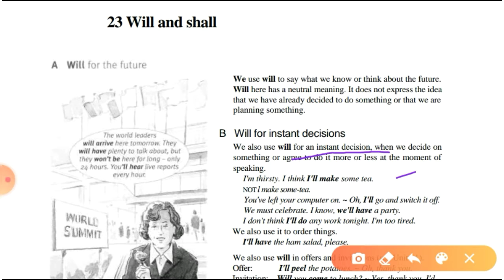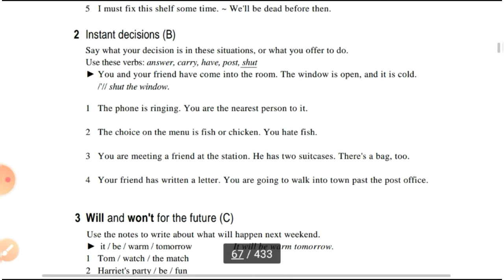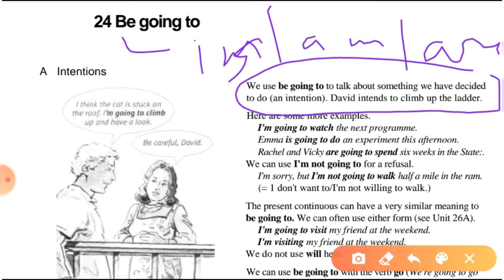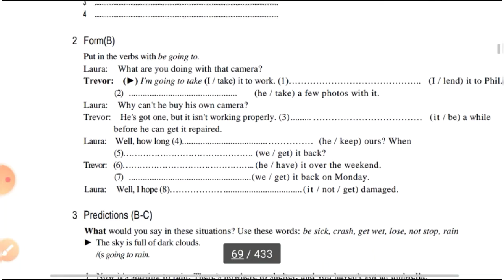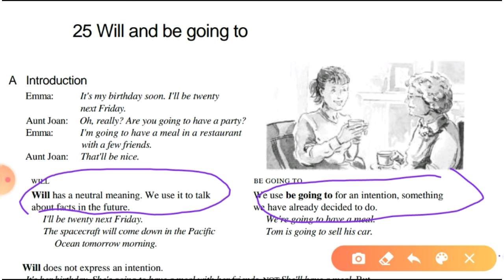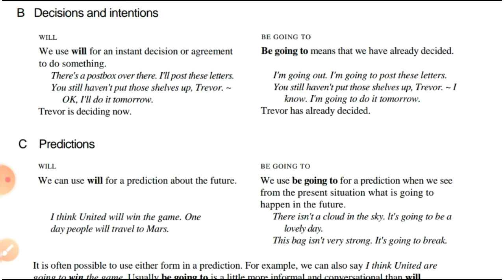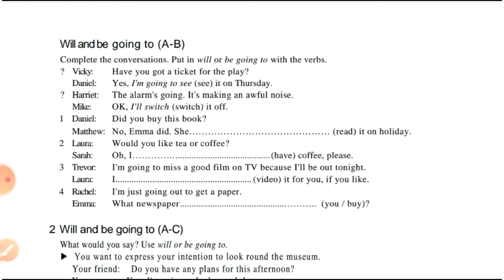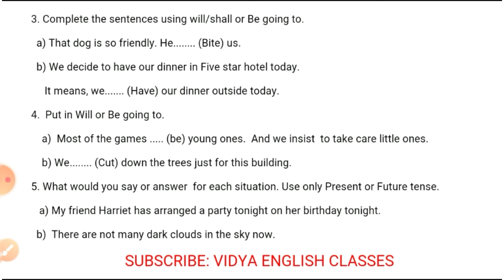Will/Shall or Be going to (Learn with easy tricks)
complete notes are available.
Periodical tests.
online as well as offline classes